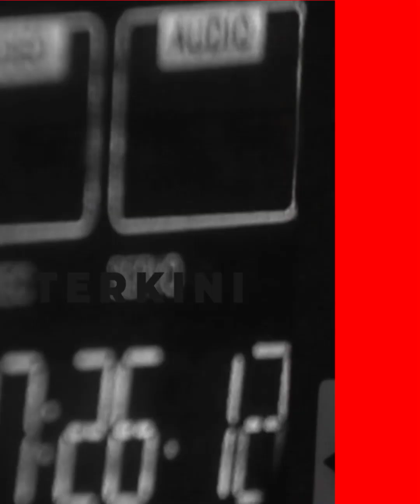IPW Kritik Vonis Mati Ferdy Sambo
Terdakwa kasus pembunuhan berencana terhadap Nofriansyah Yosua Hutabarat alias Brigadir J alias Yosua, Ferdy Sambo divonis hukuman mati oleh majelis hakim Pengadilan Negeri Jakarta Selatan, Senin (13/2/2023).

Vonis terhadap Ferdy Sambo lebih berat dibandingkan tuntutan Jaksa Penuntut Umum (JPU), yaitu seumur hidup.

Ferdy Sambo dinyatakan terbukti secara sah dan meyakinkan melanggar pasal yang dikenakan padanya.

Yaitu, Pasal 340 jo Pasal 55 ayat (1) ke-1 KUHP dan Pasal 49 jo Pasal 33 UU Nomor 10 Tahun 2016 tentang perubahan atas UU Nomor 11 Tahun2008 tentang ITE jo Pasal 55 ayat (1) ke-1 KUHP.

"Mengadili, menyatakan terdakwa Ferdy Sambo telah terbukti secara sah dan meyakinkan bersalah melakukan tindak pidana, turut serta melakukan pembunuhan berencana, dan tanpa hak melakukan tindakan yang berakibat sistem elektronik tidak bekerja sebagaimana mestinya, yang dilakukan secara bersama-sama."

"Menjatuhkan pidana kepada terdakwa tersebut dengan pidana mati," ujar Hakim Ketua Wahyu Iman Santoso saat sidang, Senin.

Banyak yang pro terhadap keputusan hakim yang menjatuhkan vonis mati kepada Ferdy Sambo.

Keputusan hakim tersebut dianggap sebagai hal yang pantas dan menjawab rasa keadilan yang diinginkan masyarakat luas.

Namun tak sedikit pula yang keberatan dan menentang keputusan hukuman mati tersebut.

Meski mereka juga menginginkan Ferdy Sambo dihukum berat atas kejahatannya, hukuman mati dirasa tidak sesuai dengan konstruksi hukum hak asasi manusia (HAM).

Berikut beberapa lembaga maupun tokoh yang menolak hukuman mati terhadap Ferdy Sambo:

1. Peneliti dari Setara Institute, Ismail Hasani

Peneliti dari Setara Institute, Ismail Hasani, mengkritik vonis mati yang dijatuhkan oleh majelis hakim Pengadilan Negeri Jakarta Selatan kepada terdakwa Ferdy Sambo dalam kasus pembunuhan berencana terhadap Brigadir J.

Menurut Ismail, vonis mati yang dijatuhkan oleh majelis hakim terhadap mantan Kadiv Propam Polri itu tidak sesuai dengan konstruksi hukum hak asasi manusia (HAM).

Sebab, kata dia, vonis hukuman mati telah melanggar hak hidup seseorang. Ia menyebut hak hidup merupakan nilai universal yang dianut negara beradab.

Ismail mengakui bahwa publik menilai vonis mati terhadap Ferdy Sambo adalah hukuman yang setimpal karena perbuatannya dalam kasus pembunuhan berencana Brigadir J.

Namun demikian, Ismail menegaskan, negara melalui peradilan semestinya tidak diperkenankan menjatuhkan hukuman mati kepada seseorang.

Oleh karena itu, Ismail berharap, negara melalui lembaga peradilan dapat mengoreksi pidana mati yang dijatuhkan kepada Ferdy Sambo.

Lebih lanjut, Ismail menekankan bahwa kasus Ferdy Sambo harus menjadi pelajaran serius bagi institusi Polri untuk melakukan reformasi di internal lembaga tersebut.

2. Amnesty International

Amnesty Internasional tidak mendukung penjatuhan vonis mati terhadap terdakwa kasus pembunuhan berencana Brigadir J, Ferdy Sambo.

Amnesty International mengakui perbuatan Ferdy Sambo sulit untuk ditoleransi lantaran dirinya adalah seorang perwira tinggi Polri yang menjabat sebagi Kadiv Propam Polri serta layak untuk dihukum berat.

Namun, Amnesty International menganggap hukuman mati tidak perlu untuk dijatuhkan lantaran Ferdy Sambo juga memiliki hak asasi untuk hidup.

Terkait vonis mati, Amnesty Internasional menilai jenis hukuman seperti itu telah ketinggalan zaman.

Di sisi lain, berkaca dari kasus ini, Amnesty International mendorong agar negara membenahi sistem penegakan akuntabilitas aparat keamanan yang terlibat kejahatan.

“Jangan melanggengkan impunitas atas kejahatan serius yang dilakukan oleh aparatus negara atas nama apapun, bahkan dalam keadaan darurat sekalipun."

3. IPW

Ketua Indonesia Police Watch (IPW) Sugeng Teguh Santoso menilai, putusan pidana mati kepada terdakwa kasus pembunuhan berencana Nofriansyah Yosua Hutabarat Brigadir J, Ferdy Sambo adalah putusan yang tidak layak.

Karena kejahatan pembunuhan yang dilakukan Sambo, kata Sugeng, bukanlah hal yang sadis dan murni karena terlepas dari kontrol emosi.

Sugeng mengatakan, motif dendam atau marah karena alasan apapun yang diwujudkan dengan tindakan jahat yang tidak menimbulkan siksaan lama sebelum kematian, bukan kejahatan sadisme.

Hal itu seperti yang dilakukan Sambo, karena kematian korban Yosua cukup singkat setelah penembakan terjadi.

Dia juga mengatakan, Sambo masih akan berpotensi mendapat putusan lebih rendah pada tahap selanjutnya, yaitu di tingkat banding atau kasasi.

VE: d2k
HOST: Nadya